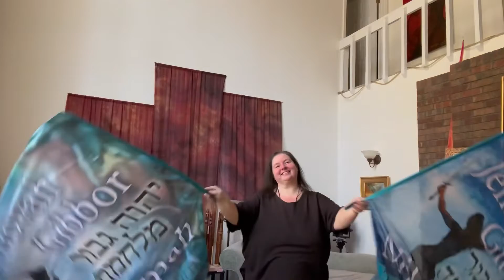Jehovah Gibbor Milchamah (The Lord Mighty in Battle)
A mismatched pair of Dyed4you Art flags from the Names of God series: Jehovah Gibbor Milchamah (The Lord Mighty in Battle). The music is live worship from Destiny Church prayer room.